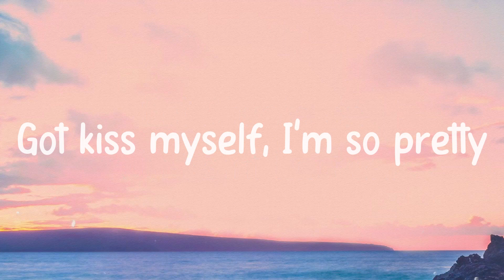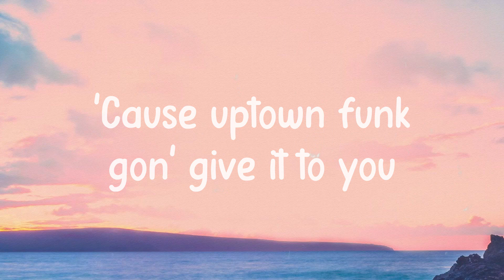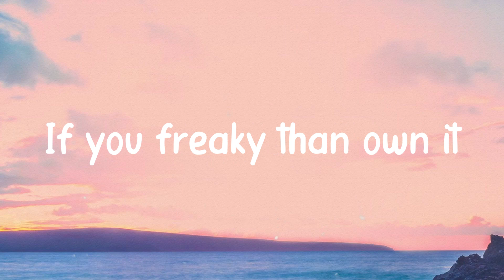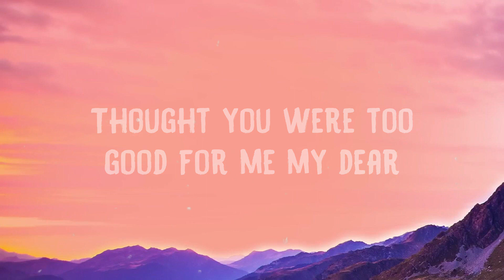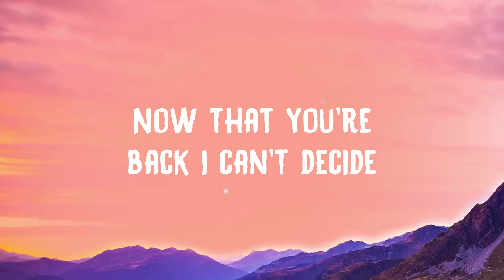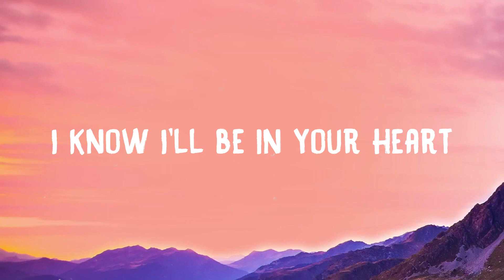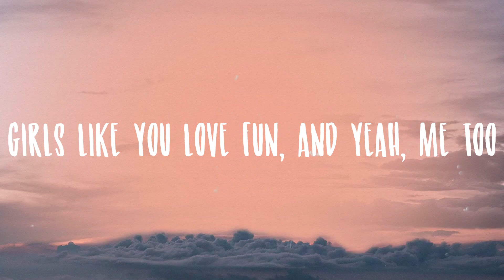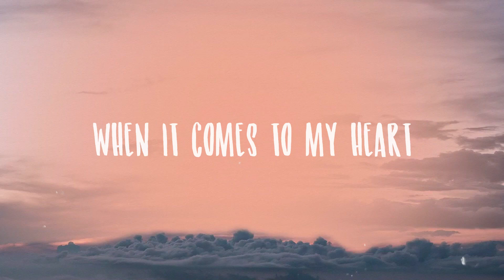Uptown Funk - Mark Ronson, Bruno MarsLyric Video🎺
Uptown Funk - Mark Ronson, Bruno MarsLyric Video🎺 del  Uptown Funk
 Mark Ronson ft. Bruno Mars
 Stylin', whilen
 Got kiss myself, I'm so pretty
 I'm too hot
 Hot damn
 Called a police and a fireman
 I'm too hot
 Hot damn
 Make a dragon wanna retire man
 I'm too hot
 Hot damn
 Say my name you know who I am
 I'm too hot
 Hot damn
 Girls hit your hallelujah
 Whoo
 Whoo
 Whoo
 Come on
 Stop
 Smoother than a fresh dry skippy
 I'm too hot
 Hot damn
 I'm too hot
 Hot damn
 I'm too hot
 Hot damn
 I'm too hot
 Hot damn
 Whoo
 Whoo
 Whoo
 Come on
 Imma tell y'all a lil' something
 Come on
 Dance
 Jump on it
 If you sexy than flaunt it
 If you freaky than own it
 Don't brag about it, come show me
 Come on
 Dance
 Jump on it
 Come on
 Uptown funk you up (whoo, come on)